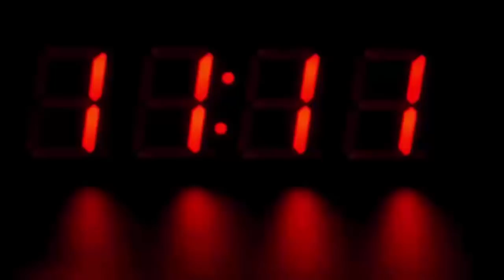बिल्ली के बच्चे को दूध पीला रहा था डॉगी, जब वजह सामने आई तो हैरान रह गए सब गांववाले...